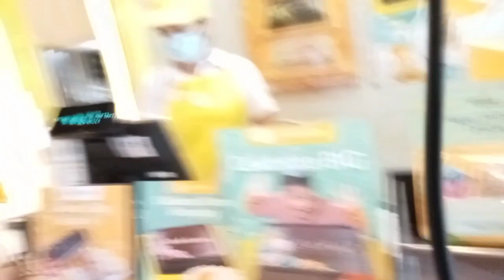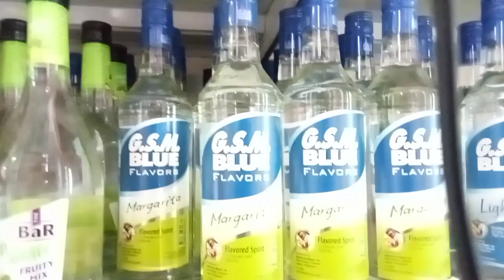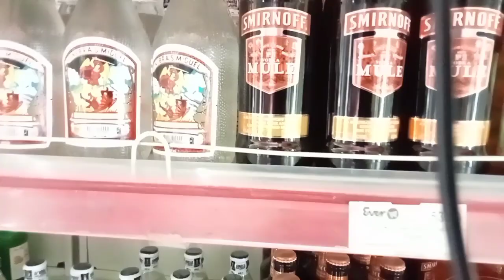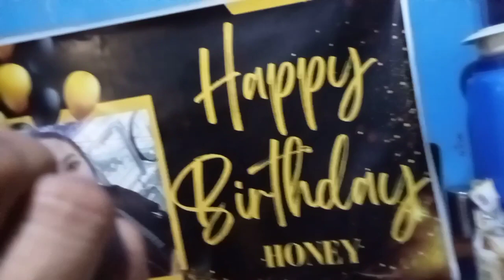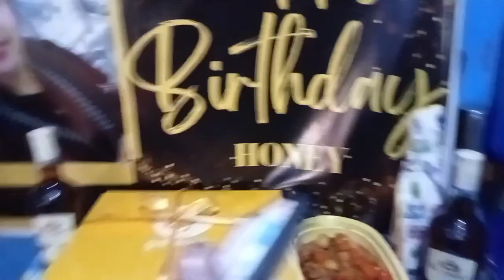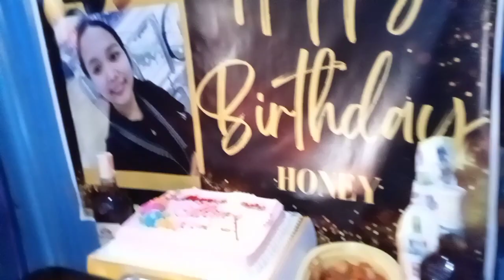birthday celebration # jowa#@marlos official Vlogs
#@marlos official Vlogs #